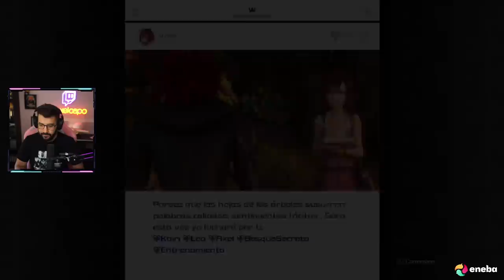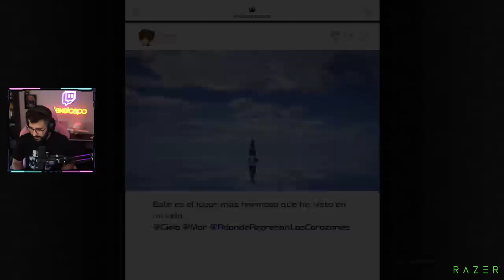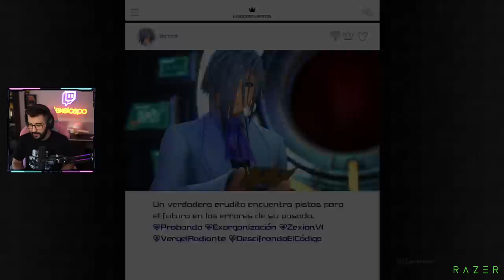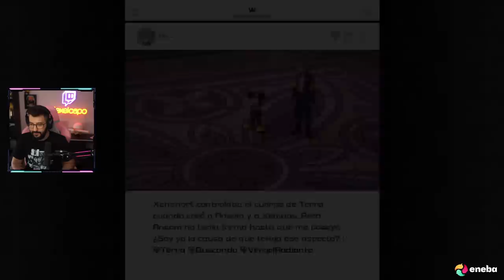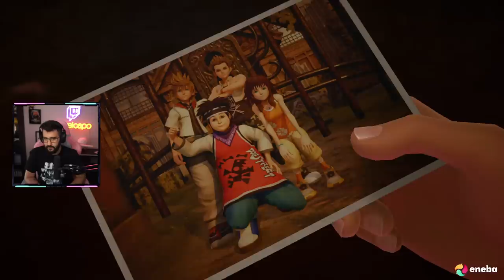PIRATAS DEL CARIBE - Kingdom Hearts 3 - Directo 7